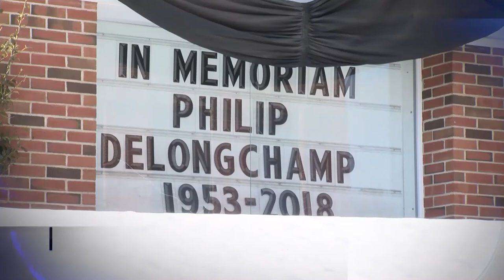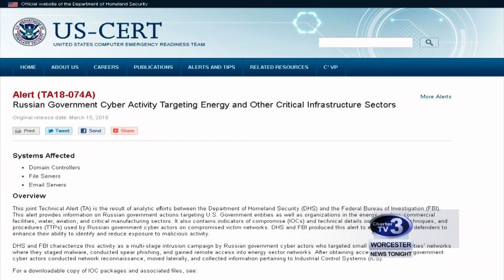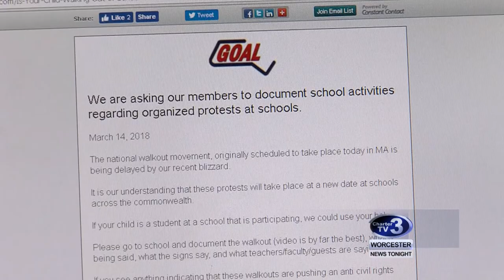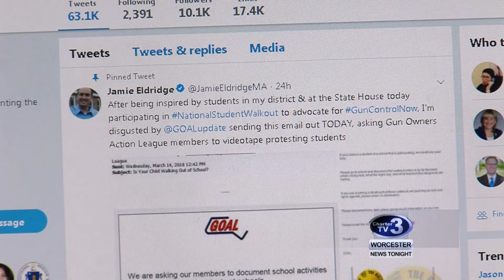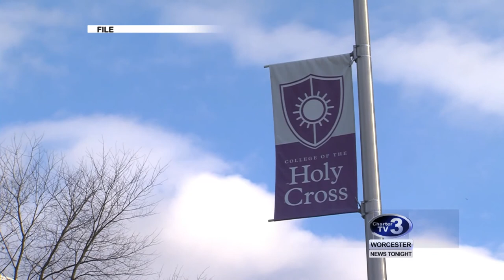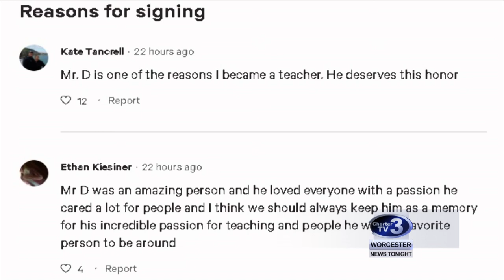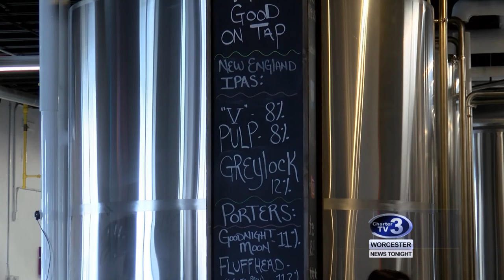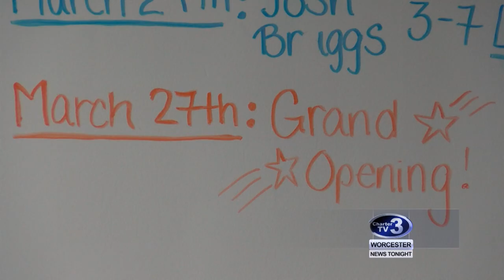WNT 10pm News - March 15th, 2018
Russian Hacking, GOAL Reaction to Student Protests, Holy Cross Changes Mascot, David Prouty High School Teacher Remembered, Greater Good Brewery Taproom Preview, Body and Soul Movie Screening, Snow Mound Issues and Clearing Out Fire Hydrants.